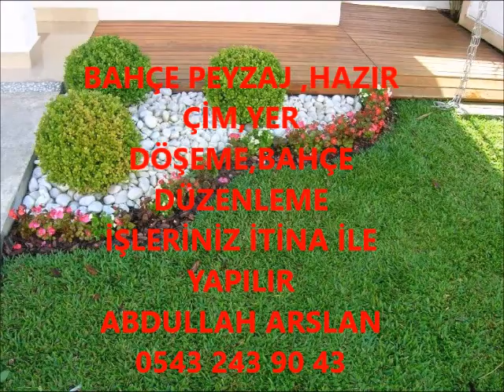İSPİR BAHÇE DÜZENLEME ÇİM İŞLERİNİZ İTİNA İLE YAPILIR İLETİŞİM ABDULLAH ARSLAN 0543 243 90 43